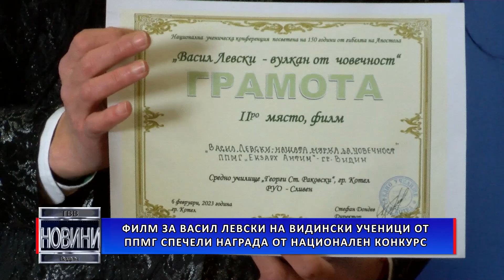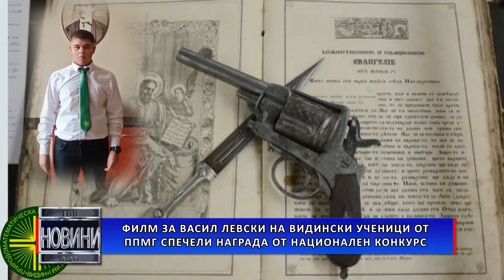Филм за Васил Левски на видински ученици от ППМГ спечели награда от национален конкурс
Документалният филм спечели второ място на Национална ученическа конференция „Васил Левски – вулкан от човечност“, посветена на 150 години от гибелта на Апостола, която се проведе в град Котел.